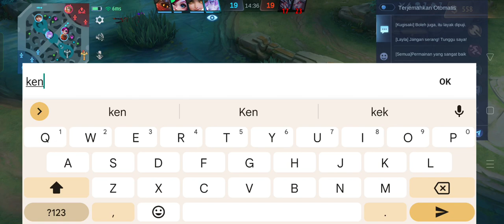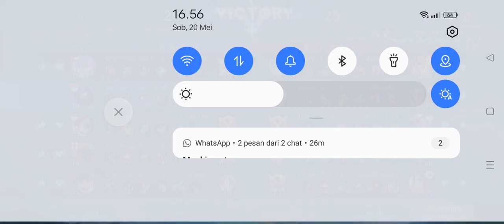COMBO ALDOUS DAN NOVARIA MAGE.... AWALNYA DISIKSA!! BUILD ALDOUS TERSAKIT 2023 ITEM ALDOUS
Terimakasih telah meluangkan waktunya untuk channel ini bossku
MARKOCOP FANS

OPEN MABAR
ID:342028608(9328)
Akun asli
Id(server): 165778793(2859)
Chat(dm)

TERIMAKASIH YANG UDAH LIKE DAN SHARE

aldous top 1 global,
aldous mobile legend,
aldous best build,
aldous offlaner,
aldous di buff,
aldous revamp,
aldous 500 stack
aldous 500 stack 10 menit
stack aldous tercepat
gameplay aldous
aldous build tersakit
aldous season terbaru
Item aldous tersakit 2022
Item aldous paling sakit 2022
aldous meta baru
aldous
aldous legendary
emblem aldous
Maniac aldous tercepat
Aldous maniac
Aldous mobile legends,
top 1 global aldous
Top 1 indonesia aldous
Top 1 aldous build
aldous build tank
top global aldous
Pro aldous
user aldous
build tersakit aldous
emblem aldous
Tutorial aldous
Gameplay aldous
meta aldous
Aldous terkuat di bumi
Tips & trick main aldous
pro player aldous
aldous best build
Top 10 indonesia aldous
supreme indonesia aldous
Build aldous tersakit dan terkuat
papibane
Jess no limit
Rrq xinnnn
Aldous addict
Markocop
Supreme 1 aldous
Aldous best fighter
Mobile legends
Adous savage
Oflaner
Side Lane

MUSIK
Neffex - Grateful
Neffex - DESTINY
Neffex-rumors